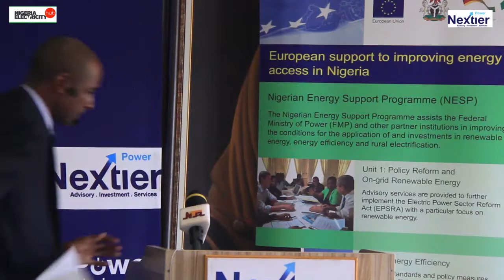July 2017 Nextier Power Dialogue on Energy Efficiency in Nigerian Industries